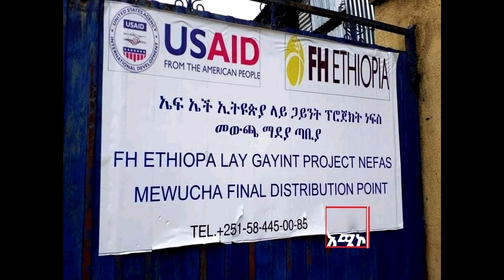በህዳሴው ግድብ ላይ የተቃጣ ሴራ................